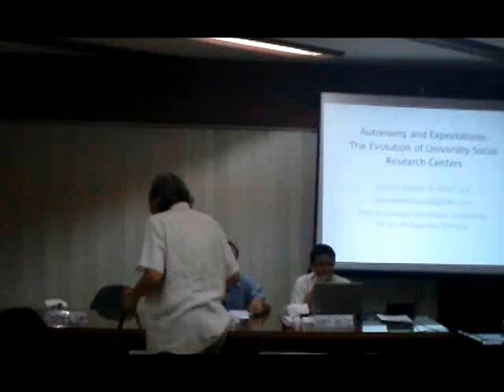Opening Remarks and Introduction of Speaker (Autonomy and Expectations: The Evolution of USRCs)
"Autonomy and Expectations: The Evolution of University Social Research Centers" is a public lecture by Leland Joseph R. Dela Cruz Director and Assistant Professor, Development Studies Program, Ateneo de Manila University and PhD Student, Department of Sociology, College of Social Sciences and Philosophy, UP Diliman. This study tries to make sense of the evolution of nine University Social Research Centers in the Philippines (USRCs). It provides an explanation for the tensions and crises some of these USRCs have faced in the past and some continue to face today.

This lecture was held last 25 June 2013, from 2:30 to 4:00 in the afternoon, at the UP Third World Studies Center, Lower Ground Floor, Palma Hall, College of Social Sciences and Philosophy, UP Diliman.